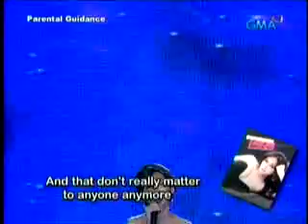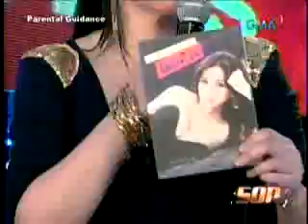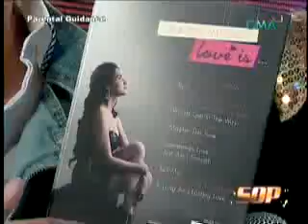MPEG2_Feb14_144221_0-6.flv